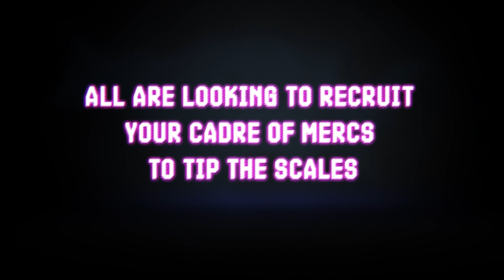Shadows of Korea Trailer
A cyberpunk/biopunk TTRPG jungle adventure using 5E rules

Music is Hyperspace, by Retrology

Art by William Liberto, Dean Spencer, Enmanuel Martinez Lema, @RomeckArt